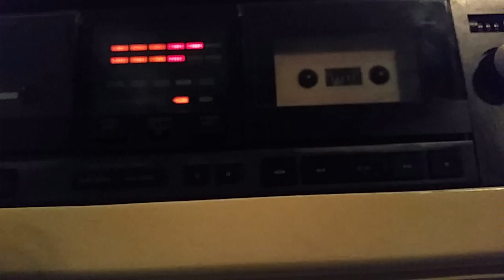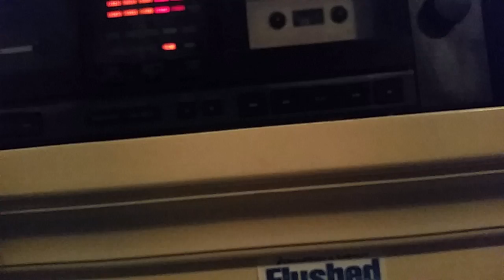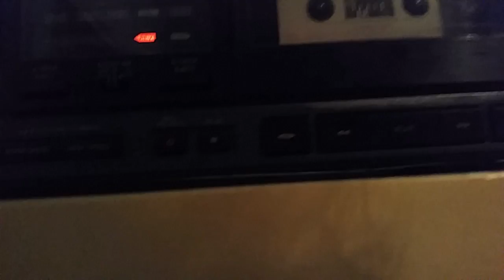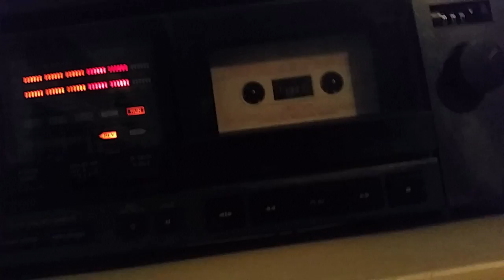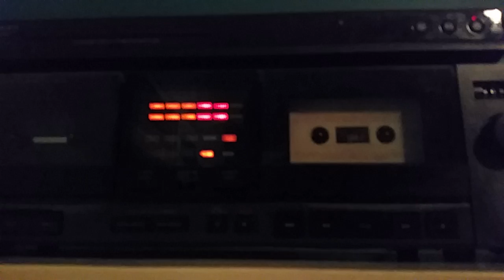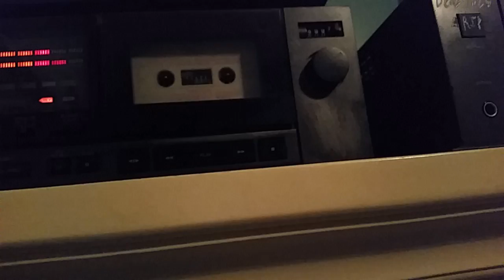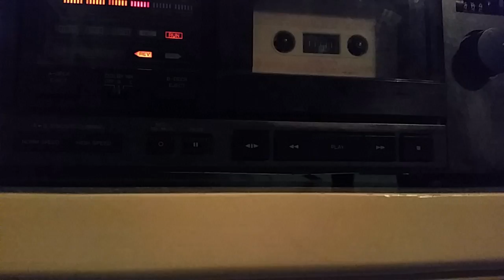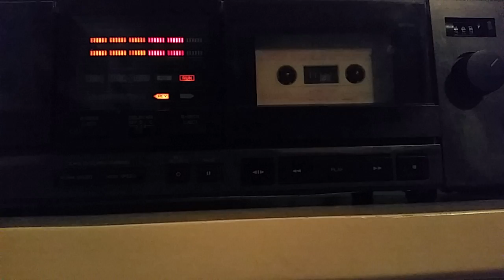Sherri Huffman Lullaby Cradle Tape 1 (instrumental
Here is a tape that I recovered from my school's library discard. There are a total of four tapes in the lullaby cradle cassette collection but I only have the first two.

Songs:
Lavender's Blue 0:10
Hush Little Baby 3:31
To Babyland 6:44
Sweet Be Your Sleep 9:19
The Sandman Will Come 12:13
Sleepytime 15:33
Evening Prayer/The Children's Prayer 18:43

.And yes the cassette deck did kinda malfunction at the end but I fixed it.